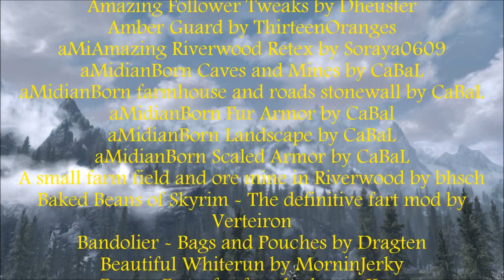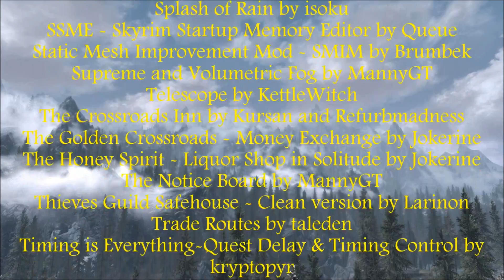Future High King of Skyrim: Ep 120 Delivering Kharjo's Moon Amulet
Getting the run around trying to find an assassin, Lydia & Sven track down Kharjo outside Riften